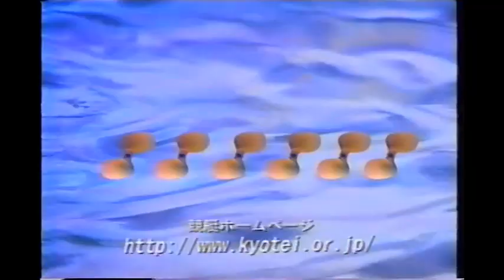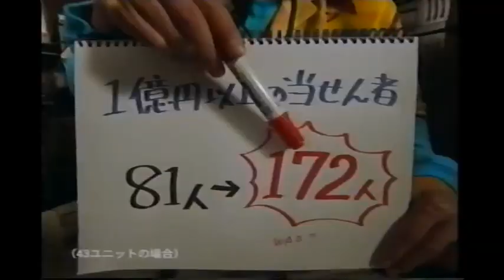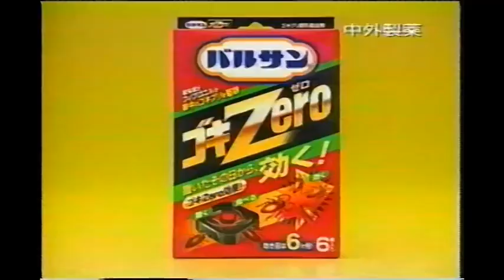2001年CM集